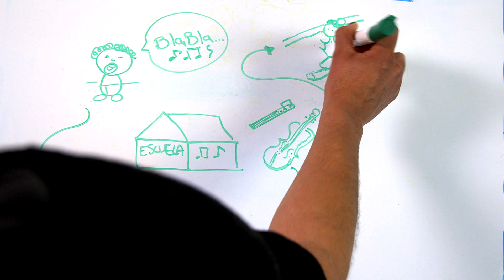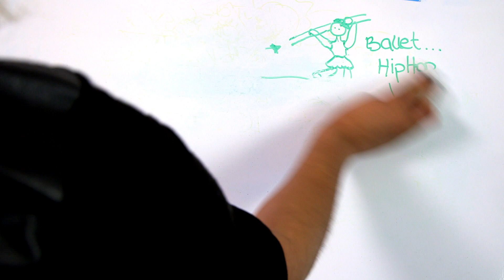Sweet California - Draw my Life de Tamy (Vlog)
Conoce un poco más a Tamy con este Draw my life :)

Ya disponible "Head for the stars" el nuevo álbum de Sweet California en: